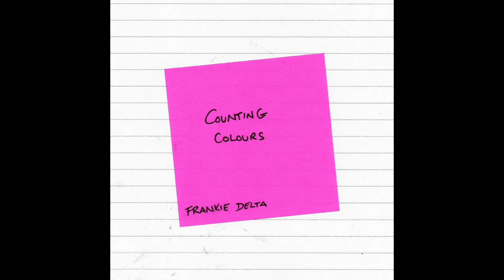Frankie Delta - Counting Colours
Another short one, here's what I was working on last night & finished up today. It's not my usual sound but I wanted to play with fragility and vulnerability. Absolute demo, could potentially be turned into a full track some day.

Lyrics:
Counting colours seems so easy 'til you try
Losing hope and fading fast to black and white
Hold me close and tell me it will be alright
I don't quite believe you it's our final fight

I can sing a little song for you
If you promise we'll pull through.